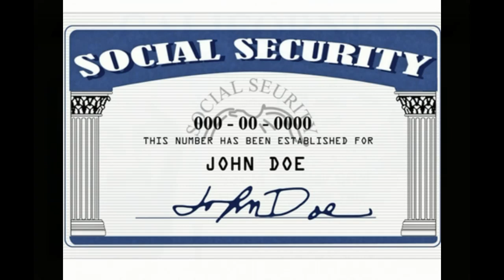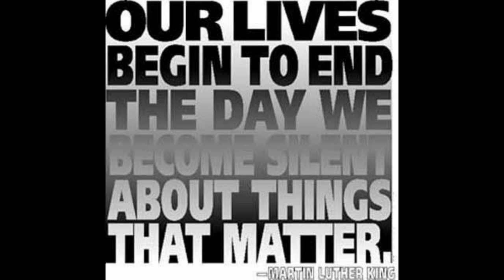Illegal Border Crossing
Illegally crossing over different contries borders and the crime for doing it.